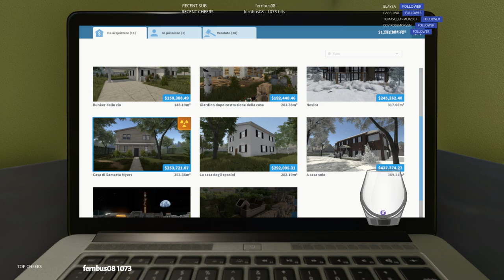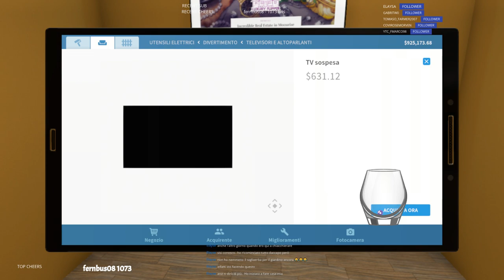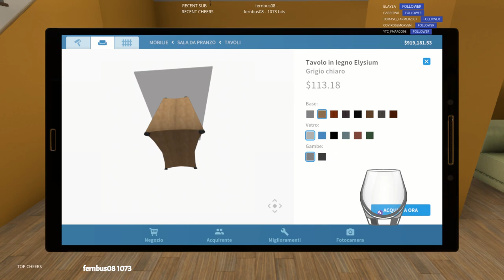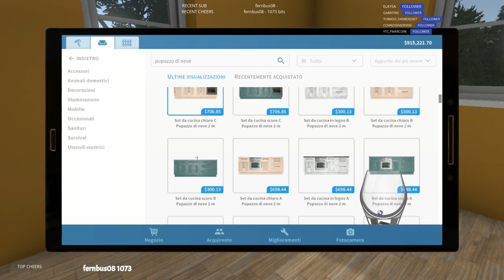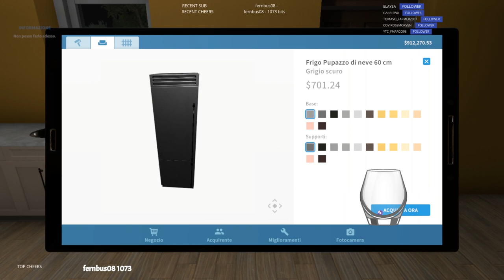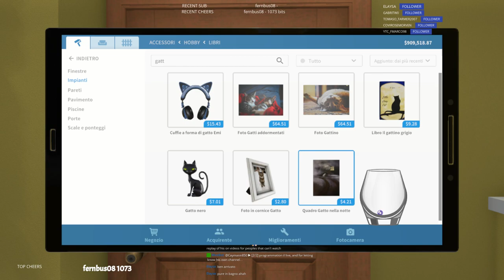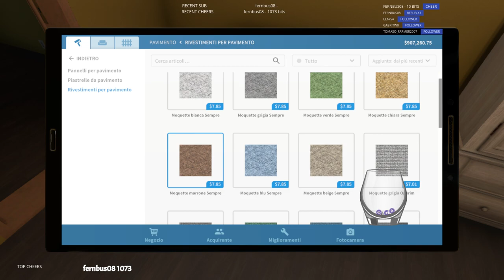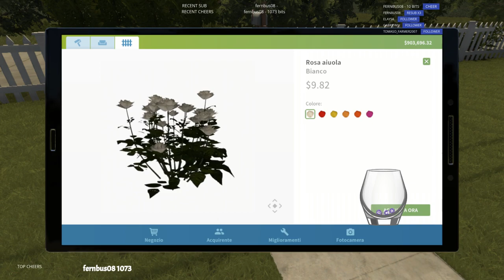[ITA-EN-FR-NA] Case dapazzi speciale capodanno 👠💆‍♀️| Rilassiamoci con Dab|Live multi li